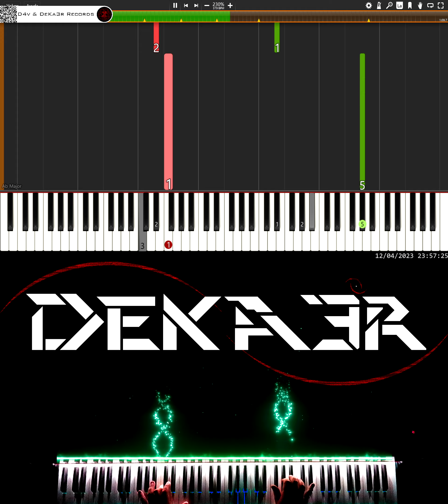🔴 IRL 🎹 RUNNER • CREACIÓN DE SU DIGITACIÓN, MNEMOTECNIA Y ESTUDIO PARA PIANO